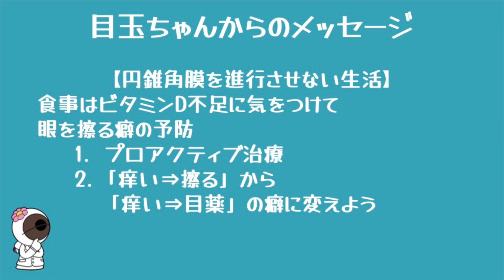世界円錐角膜の日2023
今回は、円錐角膜の日の特集として、円錐角膜を進行させない生活についてお話しをさせて頂きました。今は昔と違って角膜クロスリンキングという進行予防治療があります。しかし、いくら角膜クロスリンキングをしていても進行してしまう場合があります。今回の動画では、円錐角膜の進行に効く食べ物、擦る癖の克服方法について詳しくお話しさせて頂きました。個別の相談はYoutube相談室からお願いします。

眼科専門医　小島隆司
名古屋アイクリニック角膜診療主任（2022〜）
慶應義塾大学眼科学教室特任准教授（2017〜2022.3）
大連医科大学白内障研究中心松江路門診部　客員教授（2013〜）
Mongolian National University of Medical Sciences 客員教授（2019〜）
岐阜赤十字病院：角膜外来・手術担当医
専門：眼表面（角膜）、ドライアイ、屈折矯正手術、白内障手術（多焦点眼内レンズ、レーザー白内障手術）

診療・手術施設
名古屋アイクリニック（名古屋市）